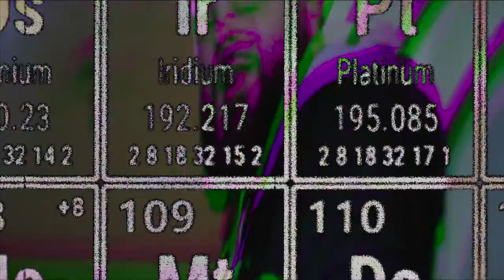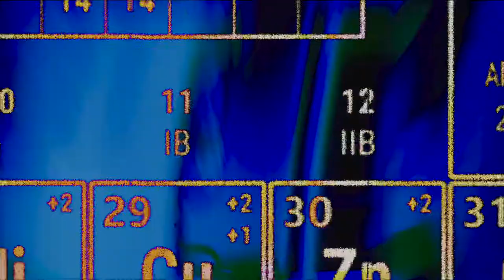Easy - Make A Way (official Video) Dir. 3xE Studios